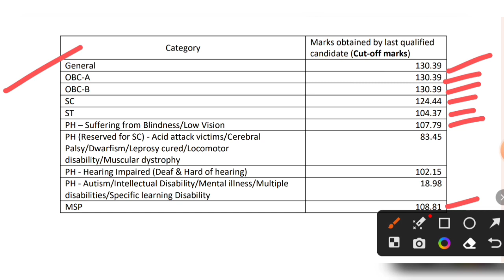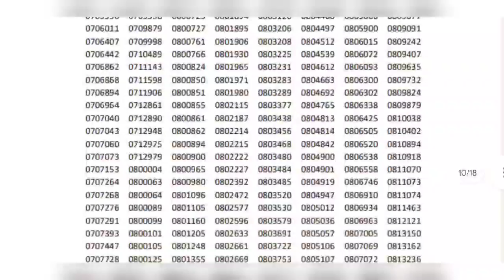WBCS Prelims রেজাল্ট প্রকাশিত। WBCS Prelims Result 2022 PDF Download। WBCS Prelim Result OUT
✔ভিডিওটি Share করুন।
(Or Just Search 🔍"EXAM365 BENGALI" on Telegram)